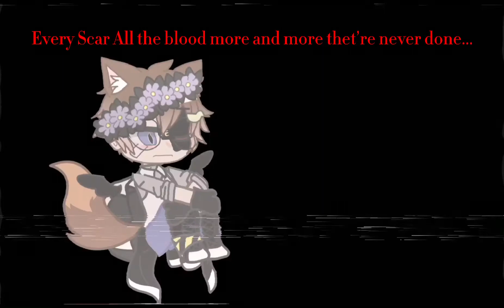Miss Wanna Die Meme